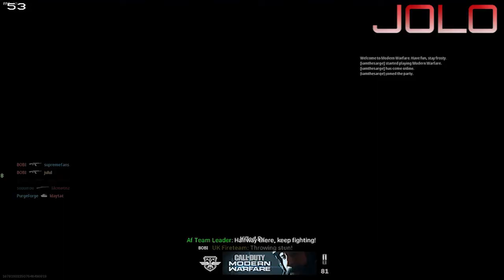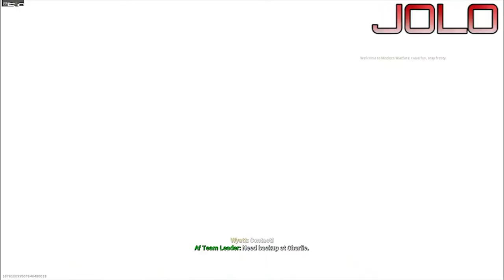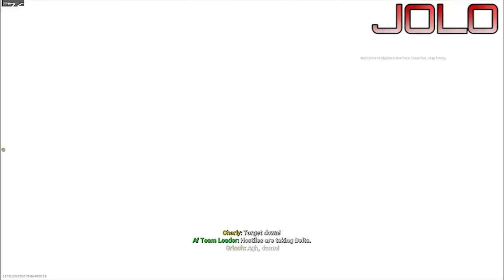TAVORSK GROUND WAR | Let's Play Call of Duty Modern Warfare 2019 Multiplayer - Part 11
Pat and Jolo take on Call of Duty Modern Warfare 2019's multiplayer mode in a Ground War in the Tavorsk District.